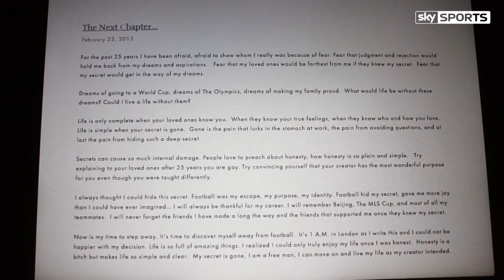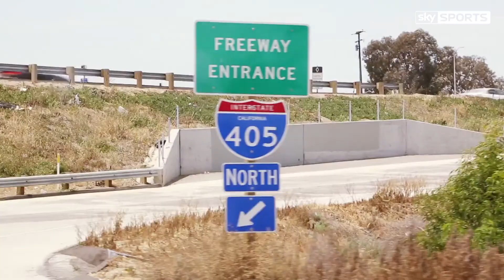Robbie Rogers interview | SkySports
In 2013 LA Galaxy's Robbie Rogers spoke to Geoff Shreeves about becoming the first openly gay man to compete in Major League Soccer.